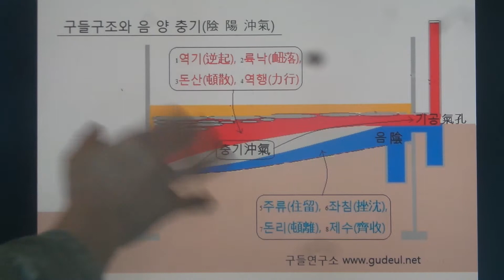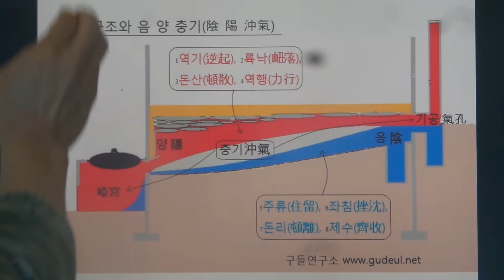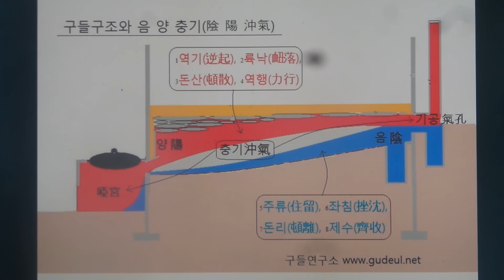구들(온돌)학교 강의 Korea heating under hypocaust gudeul room 442 / 구들구조와 팔현기법의 응용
2014.10월23일 구들학교구들놓기 이론 강의